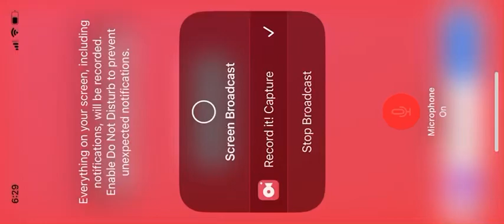Playing War Robots Once Again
Playing war robots again.